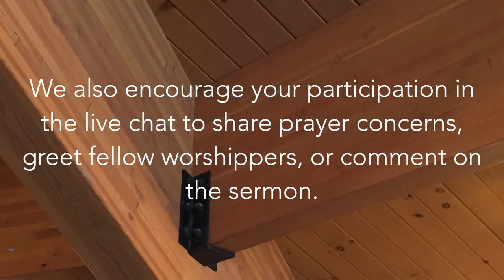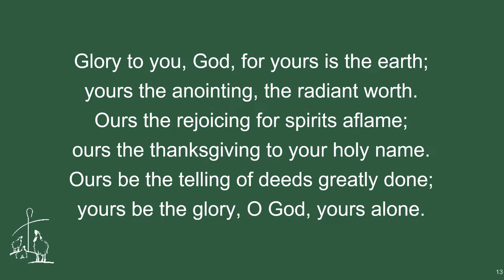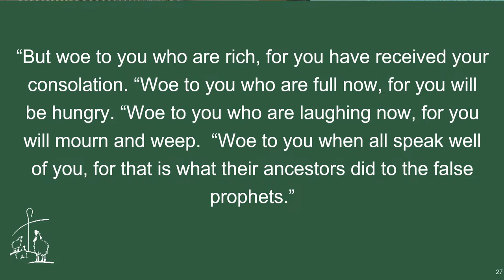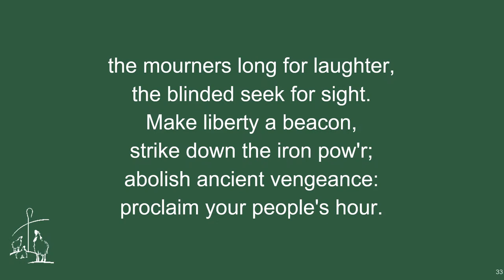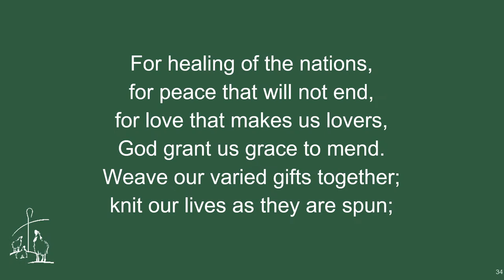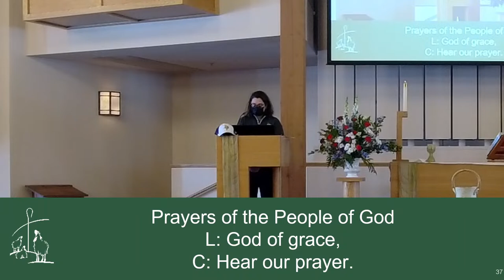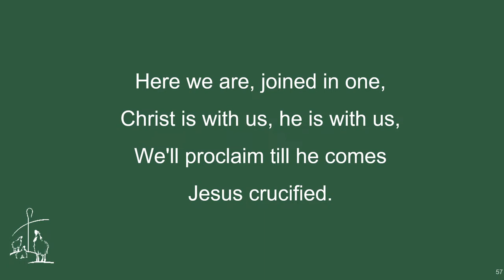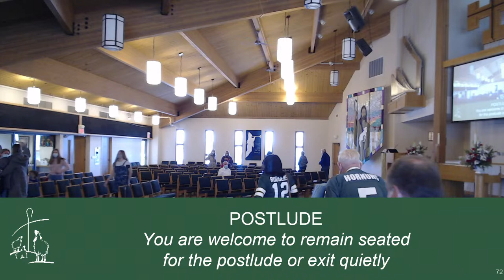Sunday Worship with GSC 2/13/2022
Welcome to our worship live stream. Before worship we encourage you to do the following:
Find a comfortable place to worship.
Light a candle or light of some kind to recognize the presence of God with you.
Get a bowl of water to remember your baptism.
Get a piece of bread and a cup of drink of some kind (wine, juice, water) for communion.